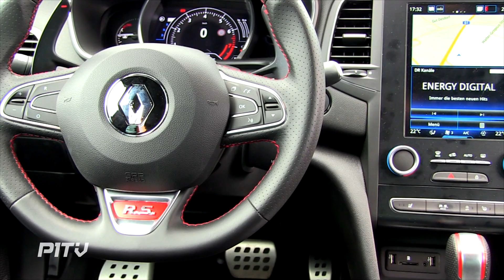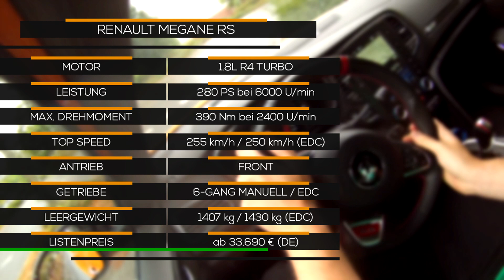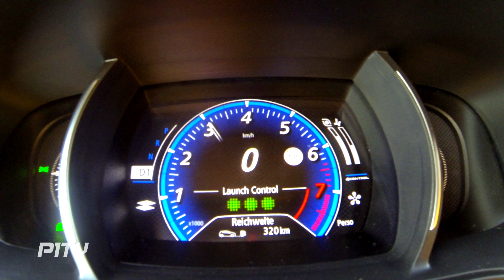Renault Mégane RS 2018 Review / Fahrbericht (Manuell & EDC + Rennstrecke) - P1TV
Der neue Renault Mégane RS greift mit stämmigem Auftritt, Allradlenkung, umfangreicher Ausstattung, einer Menge Alltagstauglichkeit und einigen Cup-Optionen nach der Krone in der Klasse der Kompaktsportler. Wir konnten den kompromissloseren Handschalter als Cup und auch die  EDC-Doppelkupplungs-Variante im Alltag sowie auf der Rennstrecke bei einem Renault Sport Track Day auf dem Anneau du Rhin testen.

► Renault Mégane RS  - Technische Daten vom Testwagen:
Leistung: 280 PS bei 6000 U/min
Drehmoment: 390 Nm ab 2400 U/min
Beschleunigung: 0-100 km/h in 5,8 Sekunden
Top Speed: 255 km/h / 250 km/h (EDC)
Getriebe: 6-Gang EDC / 6-Gang manuell
Leergewicht: 1407 kg / 1430 kg (EDC)
Länge / Breite / Höhe: 4364 / 1874 / 1435 mm
Verbrauch: 9,1 L innerorts, 6,0 L außerorts, 7,1 komb.
Abgasnorm: Euro 6